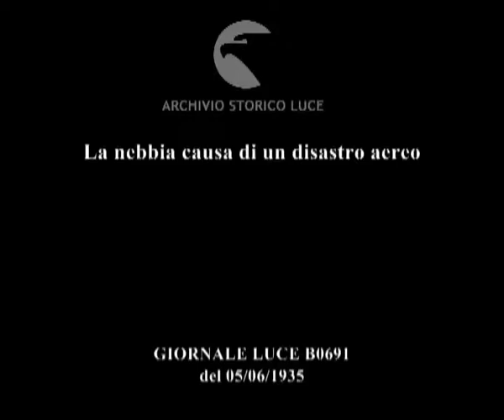La nebbia causa di un disastro aereo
Descrizione sequenze:aereo passeggeri in volo ; rottami di aereo al suolo con folla di curiosi ;